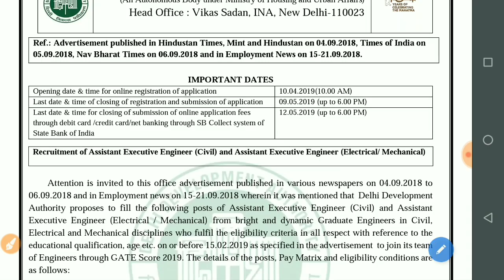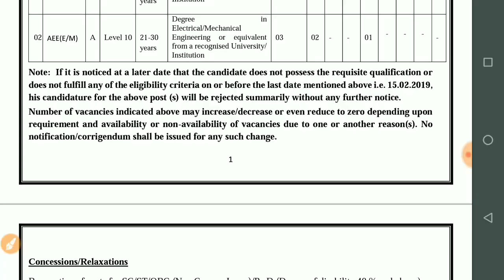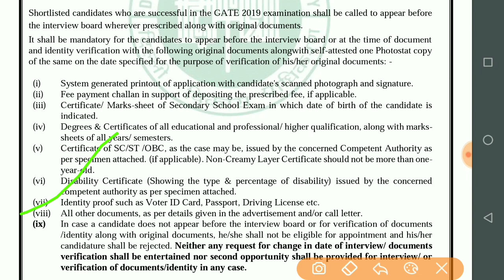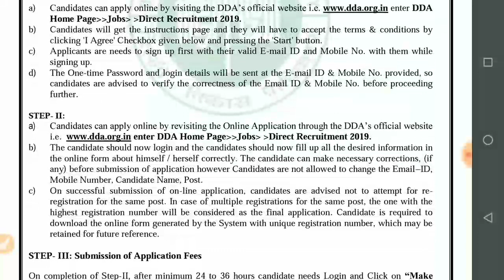DDA Assistant Executive Engineer Vacancy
DDA has declared AEE vacancy for Civil/ME/Electrical branch

5000 GS questions asked in various exams in hindi

100 Bio questions for RRB JE, NTPC, group D etc.

IT Literacy Book for UPPCL, RRB JE, RRB NTPC, GROUP D etc